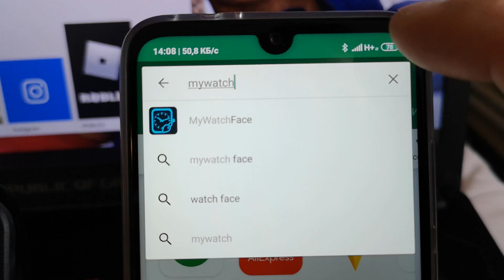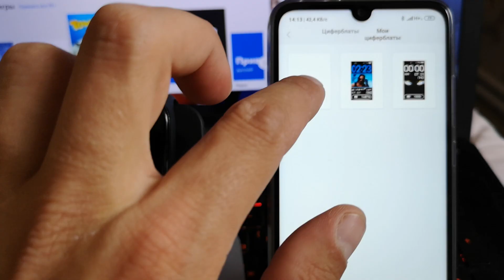Установка кастомных WatchFace на Xiaomi Mi Band 4 II Просто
РОЗЫГРЫШ 5 МИ БЭНДОВ 6 СЕРИИ КАЖДЫЙ МЕСЯЦ 🔥

🔥УСЛОВИЯ РОЗЫГРЫШЕЙ:

30 числа каждого месяца розыгрыш 5и Mi Band 5. Проводится во время стримов.

iOS // AmazTools - это приложение, которое нацелено на то, чтобы улучшить ваш опыт работы с вашим устройством,ДЛЯ УСТАНОВКИ ВОТЧФЭЙСОВ НА АЙОС СИСТЕМАХ!
Android | MyWatchFace - это первое мобильное приложение в Google Play, позволяющее добавлять любой циферблат для Mi Band 4 на вкладку «Локальные циферблаты» в Mi Fit вместе с его картинкой (МОЖЕТ НЕ РАБОТАТЬ С НЕКОТОРЫМИ ЦИФЕРБЛАТАМИ - АЛЬТЕРНАТИВНЫЙ ПУТЬ СМОТРИТЕ НИЖЕ)
Android/iOS | Mi Fit - ОСНОВНОЕ ПРИЛОЖЕНИЕ ДЛЯ РАБОТЫ С МИ БЭНД 4 !()

ЕСЛИ ЧЕРЕЗ ПРОГРАММУ У ВАС НЕ УДАЁТСЯ УСТАНОВИТЬ КАСТОМНЫЙ ВОТЧ ФЭЙС - НЕОБХОДИМО ПРОВЕСТИ СЛЕДУЮЩИЕ ДЕЙСТВИЯ

Инструкция по установке на Mi Band 4 циферблата
через MiFit добавлением в локальную папку

Для установки требуется:
MiFit
Файл циферблата или любая программа, скачивающая его
Файловый менеджер

Инструкция
Скачать циферблат, которым хотите заменить. Скачать их вы можете в темах Циферблаты для Xiaomi Mi Band 4, а так же любым сторонним приложением или сделать самому (под заказ). Циферблат должен иметь расширение *.bin (если файл в архиве ZIP, то распаковать)
Установить приложение MiFit.
На телефоне ОБЯЗАТЕЛЬНО включить интернет, Bluetooth и GPS.
Подготовить папку с циферблатом, создать папку с названием циферблата, например, Digital . В папке должно быть 3 файла: (Digital.bin, Digital.png, infos.xml). Скопировать эти файлы в папку. Открыть файл infos.xml в любом текстовом редакторе и исправить название на свое (угловая скобка)name(угловая скобка)Digital | MyWatchFace.ru(угловая скобка)name(угловая скобка). Сохранить изменения.
Скопировать папку в файловом менеджере в папку watch_skin_local по пути Android/data/com.xiaomi.hm.health/files/
Зайти в MiFit. На вкладке Локальные циферблаты появятся все скопированные таким образом циферблаты.
Установить необходимый.

Чтобы удалить циферблат из Локальных, достаточно удалить папку его в watch_skin_local

для ios
IOS могут установить в пару кликов любой кастомный циферблат.
1. Качаете AmazTools
2. Загружаете через браузер в iCloud Drive .bin файл, который вы создали/нашли
3. Открываете приложение AmazTools на смартфоне и переходите во вкладку "Еще"
4. Выбираете пункт "Установить из файла" выбираете загруженный
5. Жмете установить. (приложение MI Fit должно быть открыто в фоне)

Альтернативный способ без iCloud Drive:
1. Качаете AmazTools
2. При скачивании .bin файла нужного вам циферблата нажимаете открыть как и выбираете AmazTools